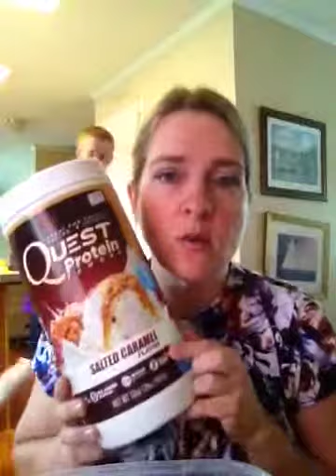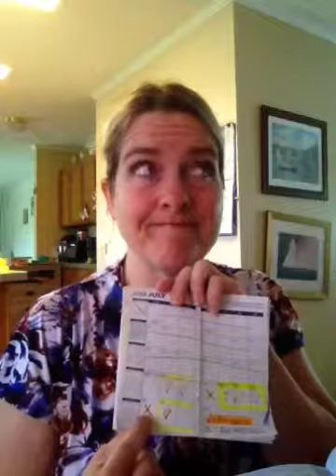Food Plan for Today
According to myfitnesspal this fits my macros just right though it doesn't look like much.